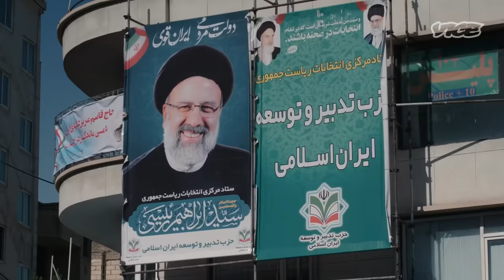Bring Them Home — Trailer – The crisis of Americans being held hostage by foreign governments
Americans Emad and Bahareh Shargi never expected their family to be torn apart while visiting Iran, their country of birth. But when Iranian officials hold Emad hostage on bogus espionage charges, Bahareh and her daughters are forced into unlikely roles. They must navigate Iran’s authoritarian system and U.S. politics to try to free Emad from being a pawn in nuclear negotiations.

Making its world premiere at the Big Sky Documentary Film Festival in February, “Bring Them Home” is a window into the growing crisis of Americans being held hostage by foreign governments.